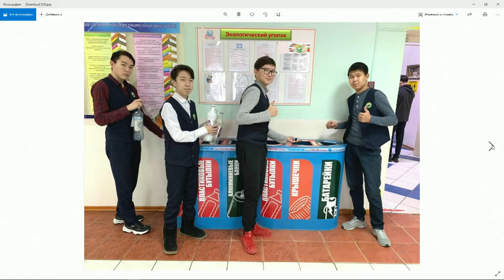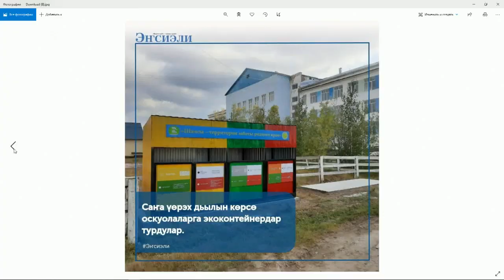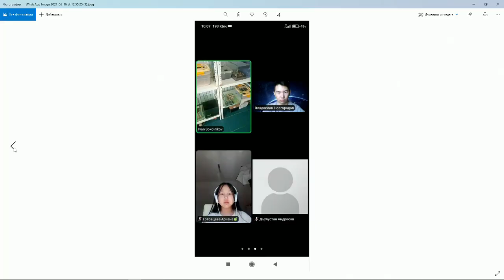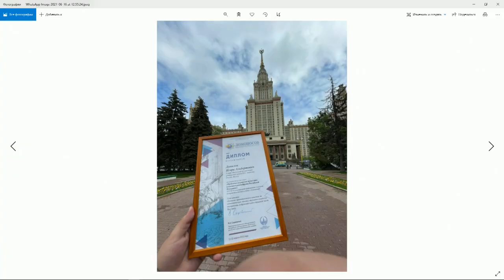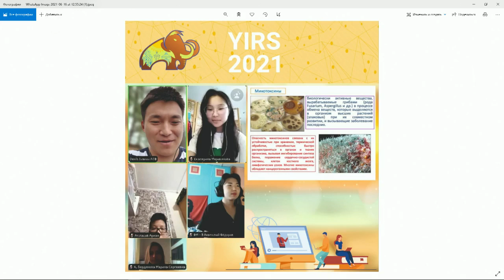«Тэтим чааhа» (16.06.21)